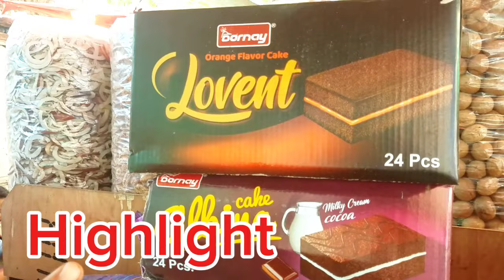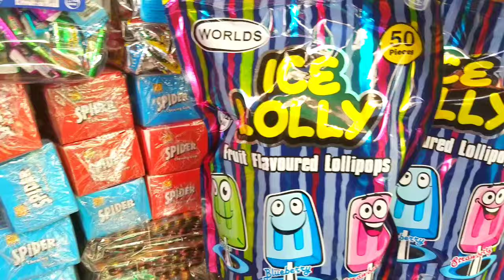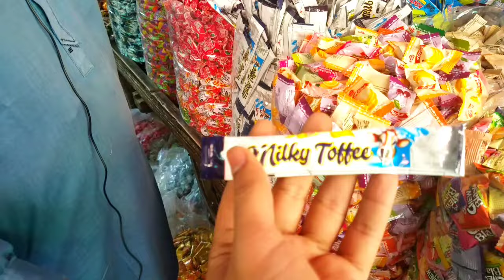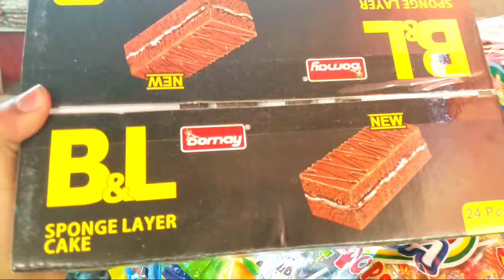Nadeem bhai k Pas Garmiyo Mai New Stok] ice lolly]Mix Fruirt Juice] Chocolate ]cake bubbal] bunty ]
ice cream ice lolly Mix Fruit cake Chocolate Candy Oil Sheampu butter cream.]Adres khori garden joriya bazar Karachi near sharbat wala.